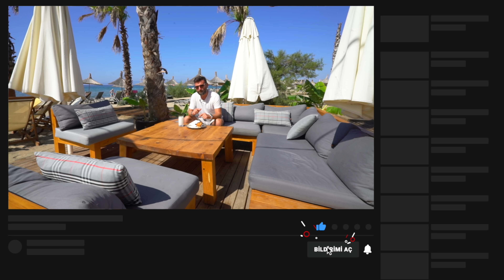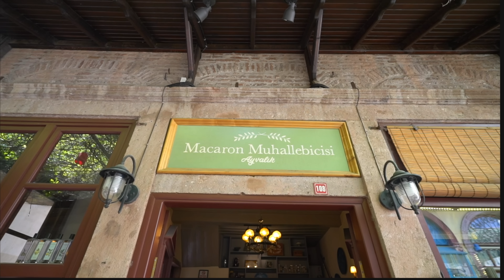Sarımsaklı'da Dört Dörtlük Bir Tesis - Ayvalık Sea Resort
Tesise ulaşmak için;
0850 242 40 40 no'lu telefonu arayabilirsiniz.

Ayvalık, Sarımsaklı Sea Resort'den merhaba!

Otel tavsiye serimizin bu haftaki bölümünde hep birlikte Ayvalık, Sarımsaklı, Ayvalık Sea Resort'e gidiyoruz. Ayvalık Sarımsaklı'da havuzlu, sakin, dinlenip deşarj olabileceğiniz, muhteşem Sarımsaklı Plajı'nın en güzel yerinde keyifle denize girebileceğiniz, cafesi, restoranı, her şeyi ayağınızın altında denize sıfır, otopark sorunu olmayan otel tavsiyesi, otel önerisi istiyorsanız Ayvalık Sea Resort'ü mutlaka incelemelisiniz.
Tatil, seyahat çok kıymetli ve riske edilemeyecek bir zaman hepimizin hayatında. Tatilin en önemli kalemlerinden birini de otel seçimi oluşturuyor. Biz de bu anlamda bize en çok gelen sorulardan yola çıkarak sizlere her hafta bir otel tavsiyesinde bulunmaya çalışıyoruz. Bunu yaparken de otelin videoya çektiğimiz dönemdeki fiyatları, otelin odaları, otelin kahvaltısı gibi merak edebileceğiniz tüm detaylarını işlemeye çalışıyoruz.
Ayvalık bizim için hep çok özel, çok keyif aldığımız bir yer. Siz de Ayvalık, Sarımsaklı'da bir tatil yapmak isterseniz otel seçiminizde umarım videomuz yardımcı olacaktır.

-Cihazlar 🎥 📷 🖥 🎒
Seyahatlerimde valizimde olan, hikayeleri sizlere sunmamı sağlayan teknolojik oyuncaklar aşağıdadır:

0:00 Ayvalık, Sarımsaklı'dan Merhaba
0:46 Ayvalık Sea Resort
1:34 Ayvalık Sea Resort Akşam Yemeği
2:38 Ayvalık Sea Resort Sahili
5:17 Ayvalık Sea Resort Havuz
6:12 Ayvalık Sea Resort Kahvaltı
7:33 Ayvalık Sea Resort Standart Oda
8:25 Ayvalık Sea Resort VIP Oda
9:33 Ayvalık Sea Resort Aperatifler
10:38 Ayvalık Sea Resort Etrafında Gezilecek Yerler
10:47 Ayvalık Sarımsaklı Plajı
10:58 Ayvalık, Macaron
11:16 Taksiyaris Müzesi
11:21 Saatli Camii
11:24 Çınarlı Camii
11:28 Cunda
11:36 Cunda, Ortunç Koyu
11:47 Cunda Patriça Koyu
12:44 Ayvalık Sea Resort Genel Bilgiler
13:19 Ayvalık Sea Resort Veda

Sevgiler.